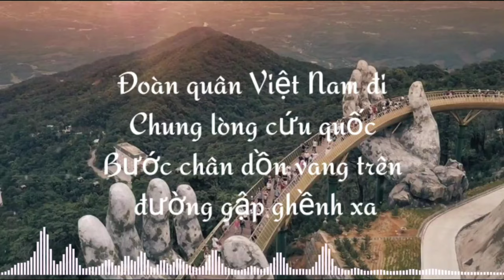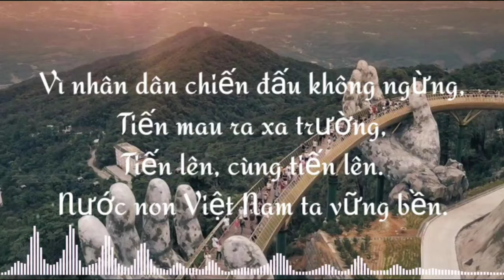Lagu Kebangsaan Vietnam - Tien Quan Ca (lirik lagu)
Lagu Kebangsaan Vietnam
Tien Quan Ca
Karya Nguyen Van Cao

Lirik viet.
Đoàn quân Việt Nam đi
Chung lòng cứu quốc
Bước chân dồn vang trên đường gập ghềnh xa

Cờ in máu chiến thắng vang hồn nước,
Súng ngoài xa chen khúc quân hành ca.
Đường vinh quang xây xác quân thù,
Thắng gian lao cùng nhau lập chiến khu.

Vì nhân dân chiến đấu không ngừng,
Tiến mau ra xa trường,
Tiến lên, cùng tiến lên.
Nước non Việt Nam ta vững bền.

Lirik bahasa Indonesia.
Tentara-tentara Vietnam, kita maju ke depan,
Dengan satu tekad untuk menyelamatkan Tanah air kita,
Langkah cepat kita melalui jalan yang panjang dan berat.

Bendera kita, merah karena darah kemenangan, simbol semangat negara kita.
Gemuruh tembakan peluru bercampur dengan lagu barisan kita
Jalan kejayaan kita dibangun diatas mayat musuh kita

Mengatasi segala kesulitan, bersama membangun perlawanan
Untuk rakyat kita terus berjuang,
Mari kita bergegas ke medan perang!
Ke depan! Semua maju serentak!
Vietnam kita kekal, abadi.